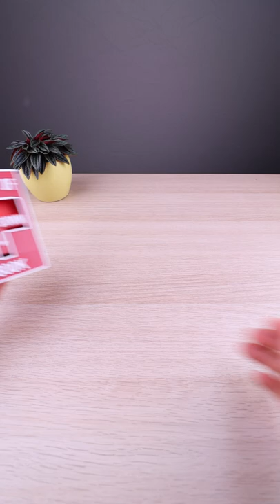800k Subscribers on Youtube in a record time! All because of you ❤️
Thanks so much for all your amazing support! 🙌❤️
Good 3D Printer which I recommend Creality CR 6 SE (🙂 my aff. link)

Good entry level 3D Printer:
- Amazon (aff.)
- Bannggood (aff.)